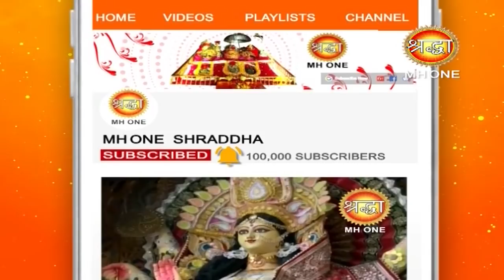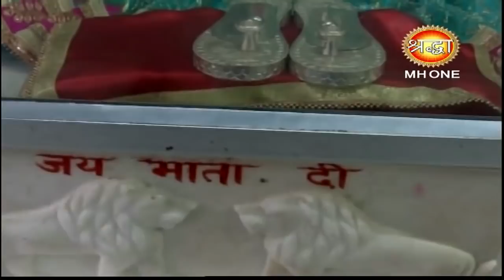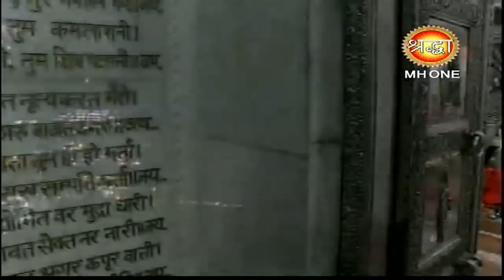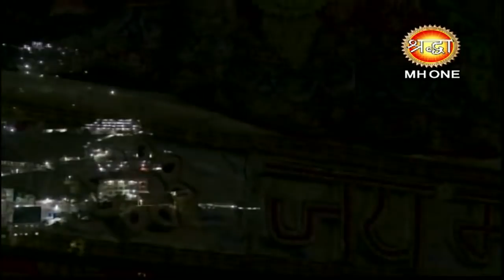माँ वैष्णो देवी सांय आरती || Vaishno Devi Evening Aarti || 26 March 2019 || Shraddha MH One